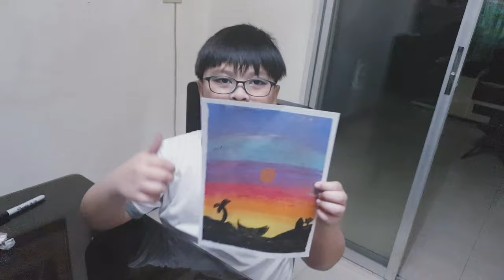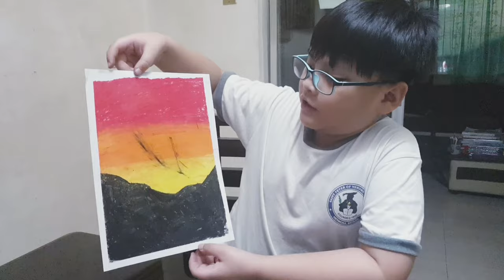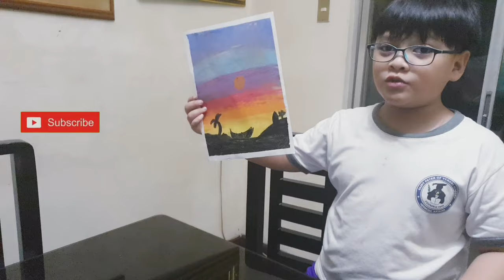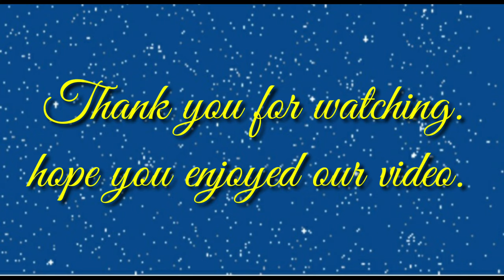Mico's 1st oil pastel landscape and portrait art #27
His first oil pastel landscape and portrait art. he did great!  thank you to his teacher in mapeh teacher shaila and to ate eljay quintana for giving muco a chance how to paint by using oil pastel.